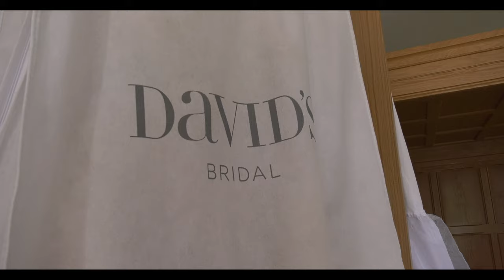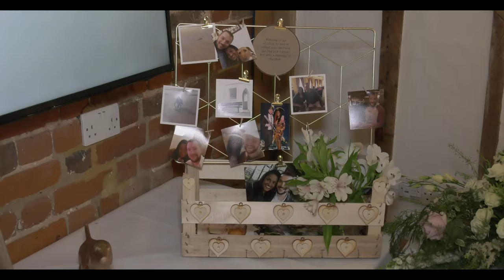Mr and Mrs King